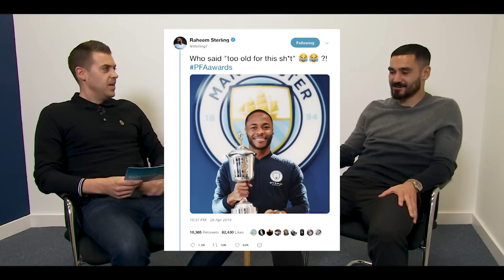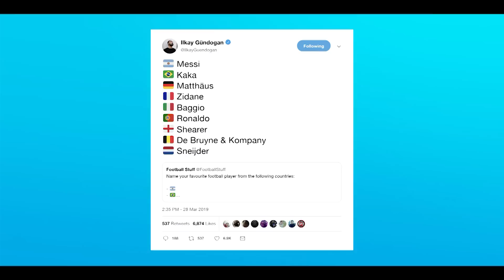Who should be higher rated on FIFA 20, Messi or Ronaldo?! | İlkay Gündoğan vs FIFA 19 🔥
We quiz Man City's İlkay Gündoğan on his teammates FIFA 19 stats from the beginning of the season compared to now. Who is the fastest? Who has 5* skills? And who did Ilkay vote for in the PFA Player of the Year awards?